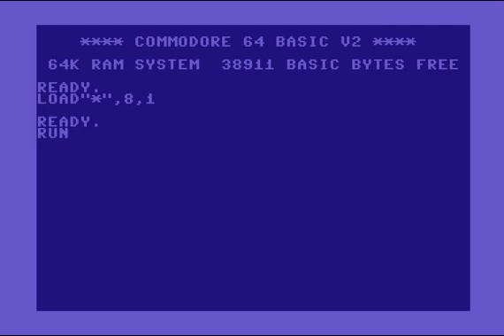C64 Intro: 1993 Arise Intro 01